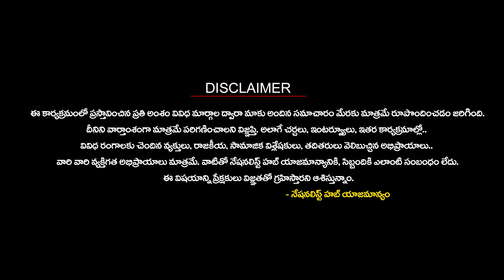How Monkeypox Spread And What Are The Symptoms? | Nationalist Hub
Please Follow The Nationalist Hub WhatsApp Channel: -

Our Company account details :
DHARMAGNYA BROADCASTING PVT LTDHow Monkeypox Spread And What Are The Symptoms?
IFSC Code: HDFC0008045